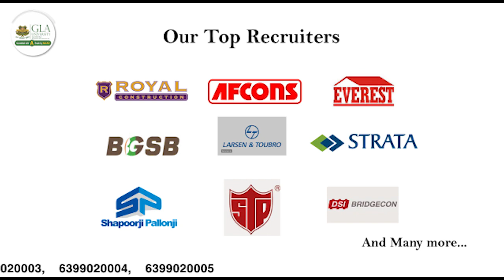Civil Engineering at GLA University